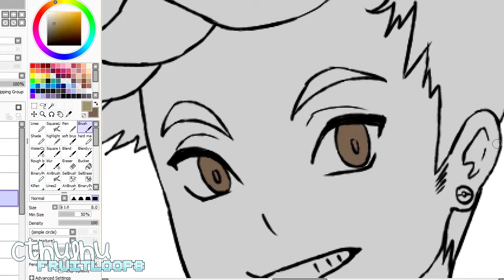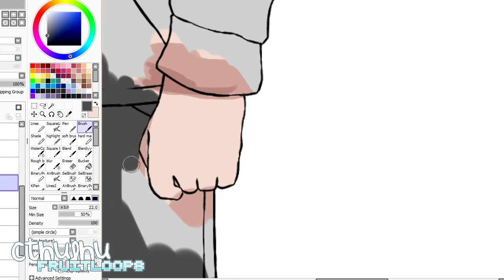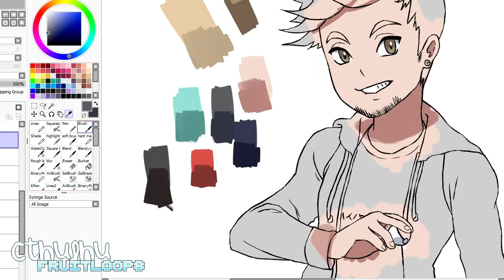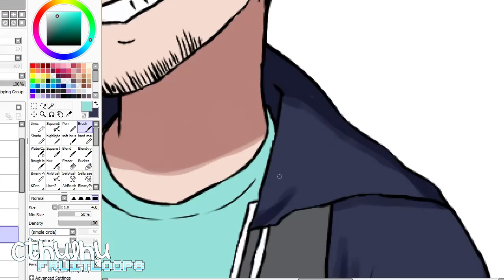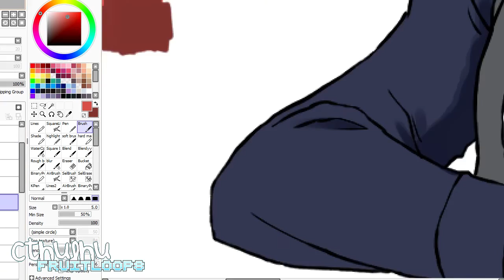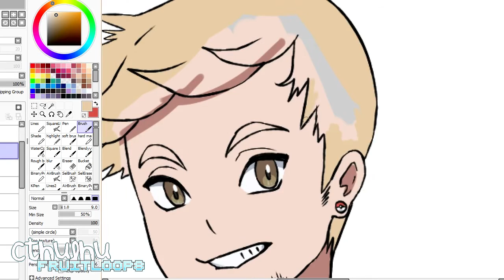【Speedpaint】| KEN SUGIMORI STYLE - Trainer Luke ☆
Full-body Pokemon trainer commission for GameboyLuke!
Interested in a commission?? Check out the links below for my commission info + pricing!

This video and artwork is owned by CthulhuFruitLoops unless stated otherwise.